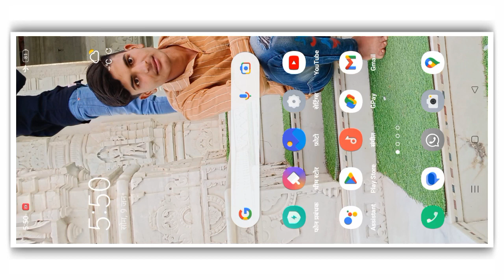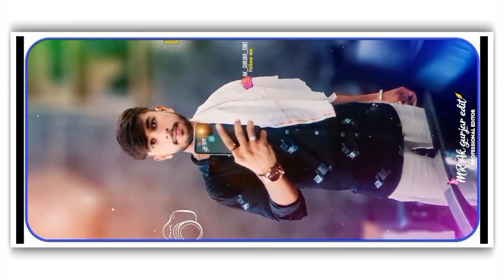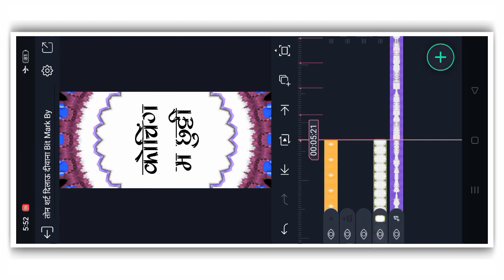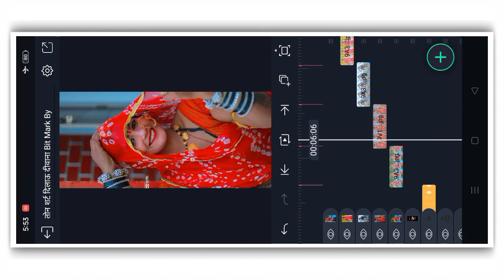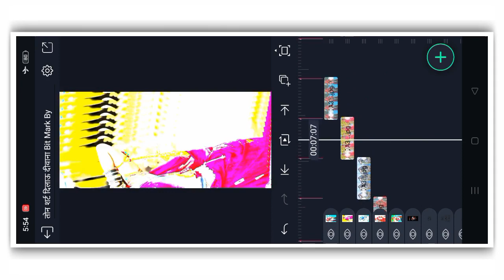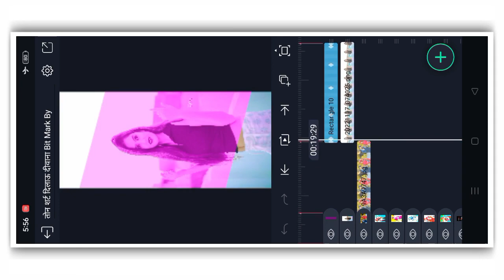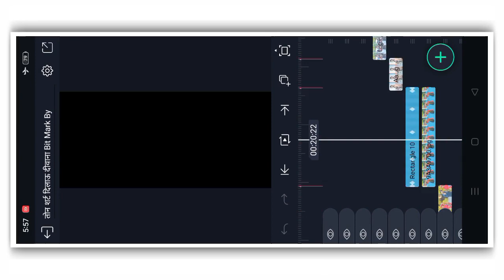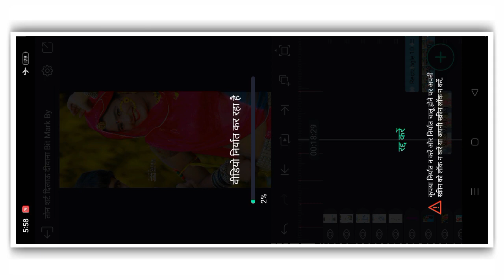तोन शर्ट दिलाऊ दिवाना//Alight motion Status Video editing Rajsthani Song me xml मनराज दिवाना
🙏दोस्तों आपको इस चैनल पर नये नये राजस्थानी स्टेटस एडिटिंग और लोगो एडिटिंग से संबंधित विडियो मिलेगी जिन्हें देख कर आप आसानी से स्टेटस विडियो या लोगों बना सकते हो

🔐 विडियो में पासवर्ड मिलेगा तो विडियो को फुल वाॅच करना

♦️Telegram Group Join
🔸Download Shake Efact & Beat Mark🔸
⭕Shake Efact Project

Manraj Deewana
Instagram Trending Lyrics Video Editing
राजस्थानी सोंग में स्टेटस एडिटिंग

mk गुर्जर स्टेटस
alight motion
m k gurjar status
mk gurjar
alight motion वीडियो एडिटिंग
alight motion video editing
एमके गुर्जर
alight motion video editing Rajasthani song me
दिल की नस नस टूटी मेरी जान